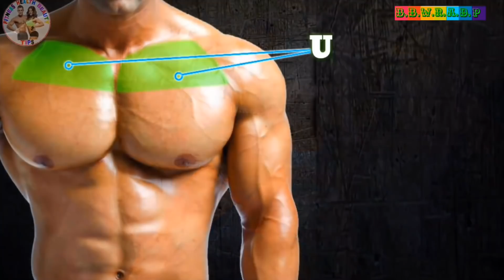Chest Bench press में ये गलती कभी ना करें - How To: Barbell Incline Chest Press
हमसे contact करने के लिए हमे Facebook Page ओर instagram पर Like and follow करें!👇